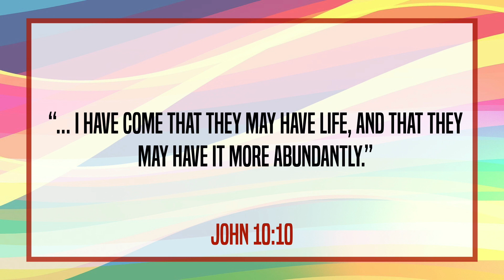The Faith Experiment // The Claim // 01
Join me for 20 days of Faith Experiments